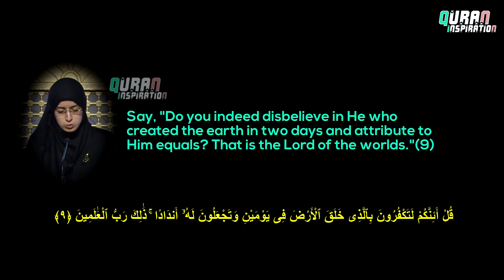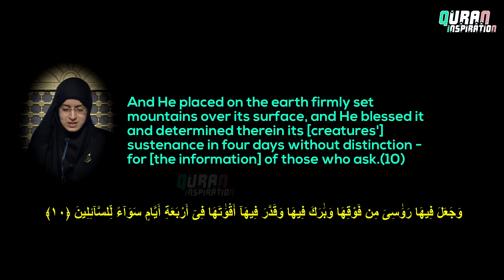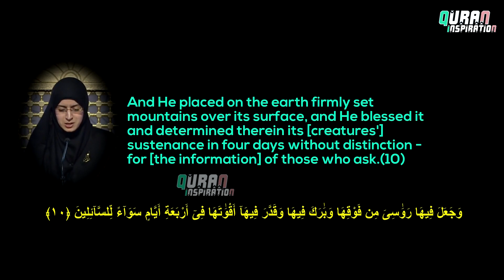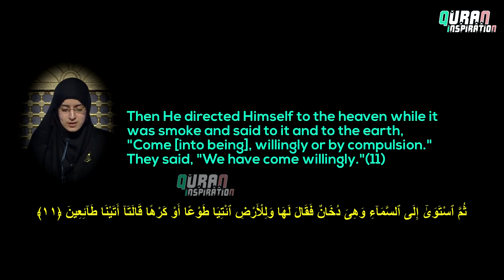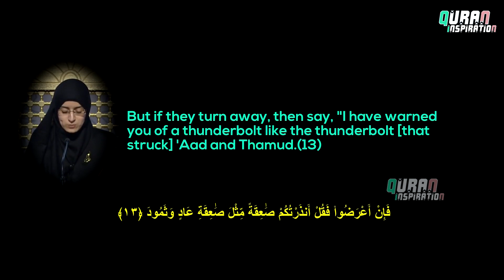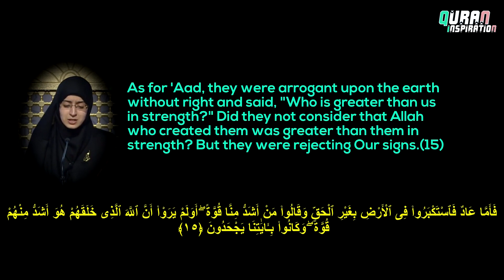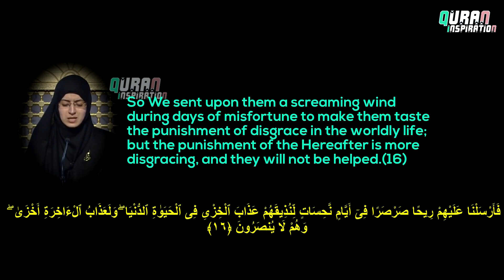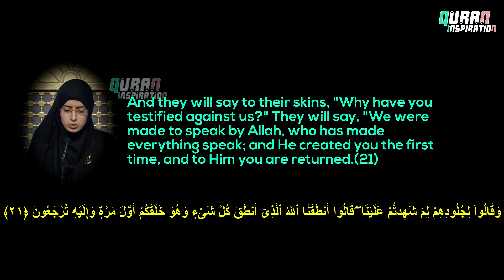Surah Al Fussilat | Verses 9 to 21 | Quran Inspiration | Zohra Henni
Surah Al Fussilat
Verses: 9 to 21 - with Arabic Text and English Translation
Channel: Quran Inspiration